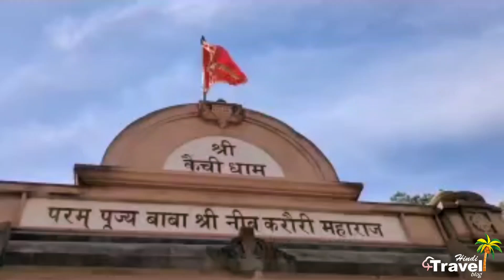Kainchi Dham Neem Karoli Baba Ashram कैंची धाम नीम करौली बाबा आश्रम उत्तराखंड | Hindi Travel Blog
KainchiDham Neem Karoli Baba Ashram कैंची धाम नीम करौली बाबा आश्रम उत्तराखंड | Hindi Travel Blog